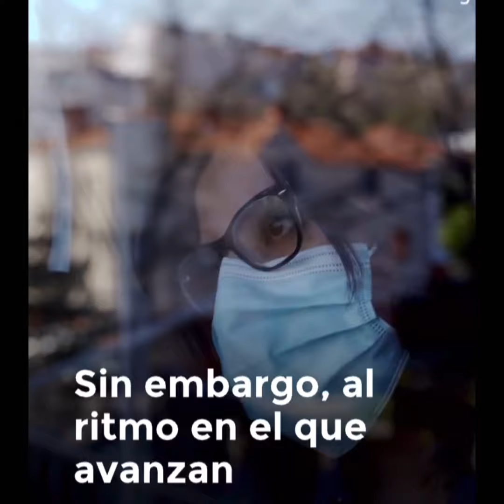¿Cuándo volverá la normalidad al mundo? - Libre de COVID - 19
¿Cuándo volverá la normalidad en el mundo?

Aunque es algo difícil de calcular, expertos consideran que al mundo entero le tomaría cerca de siete años volver a la cotidianidad tal y como la conocemos.

Pese a que las vacunas parecen ser la única salida, su aplicación avanza a un ritmo lento.

Video adaptado fuente Es Trending